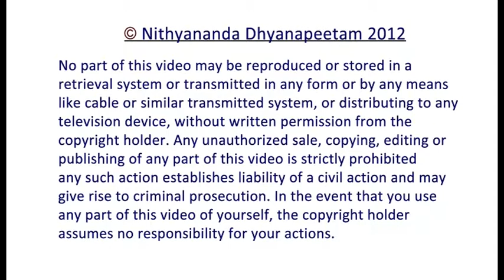Yoga Camp Testimonials_03